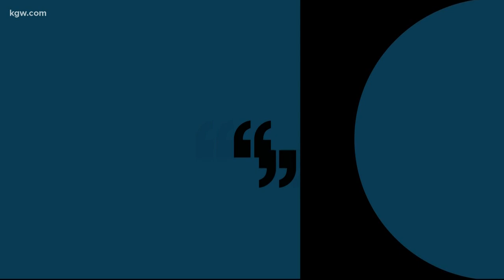New chief in charge of Portland police bureau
A big change in leadership was announced at the Portland Police Bureau. So who's the new guy?